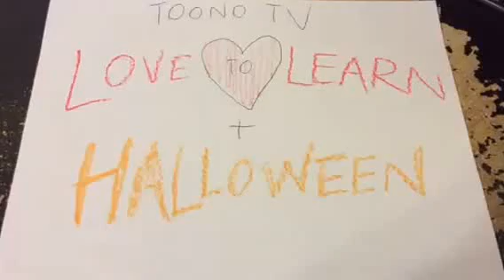Introducing Jodie from Love to Learn + Halloween! (Love to Learn + Halloween #1)